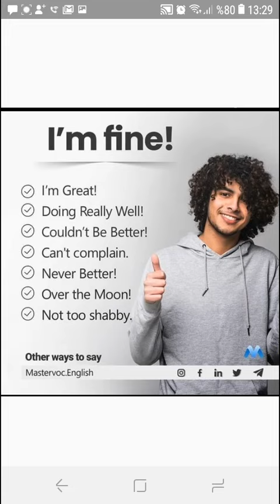'Nasılsın?' sorusuna cevap